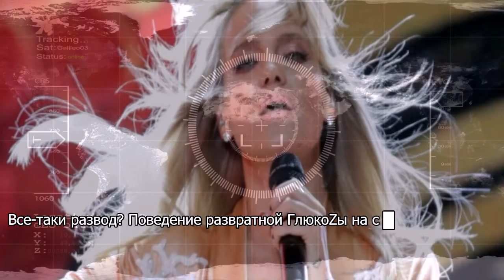"Могу сказать только одно": коллега прервала молчание о Заворотнюк